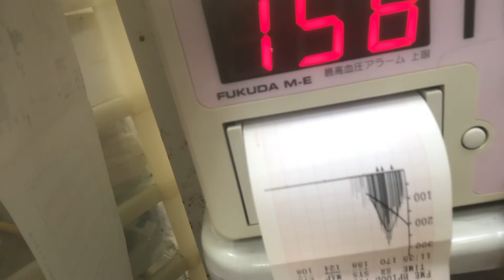④ミニチュアダックスのアムルちゃんの血圧検査